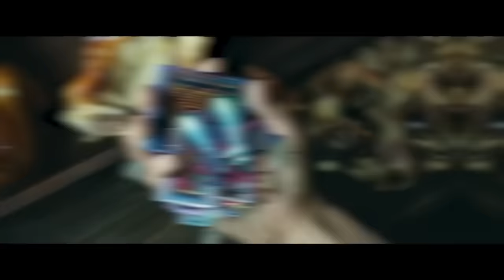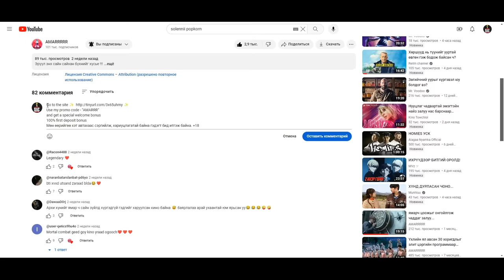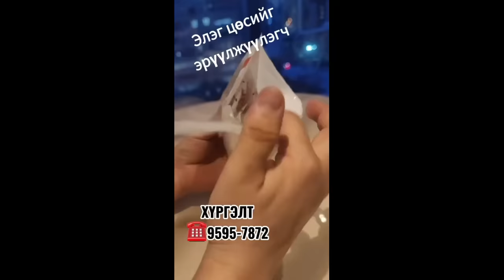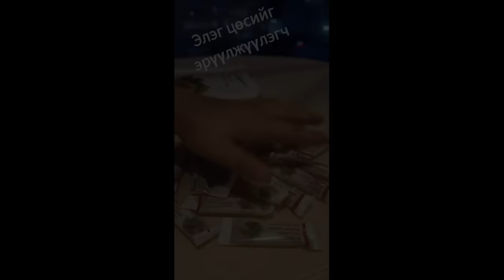Азгүй нэгэн үнэг хүний зүрх сэтгэлийг эзэмдсэнээр 9-н сүүлт Каюби бурхан болж чаддаг.